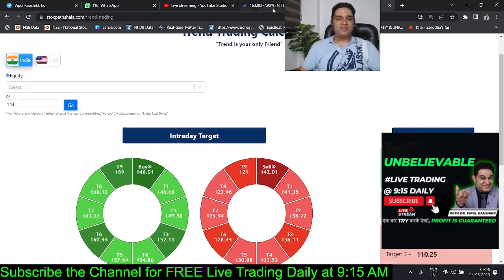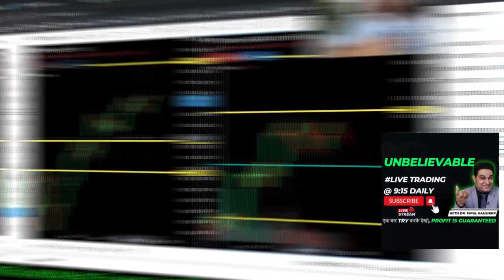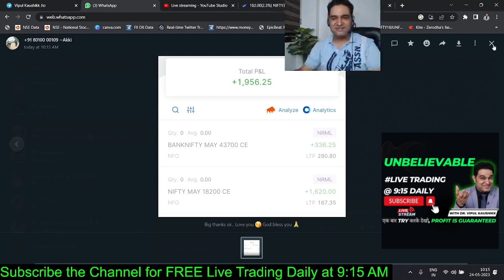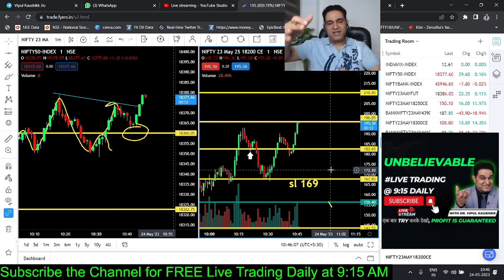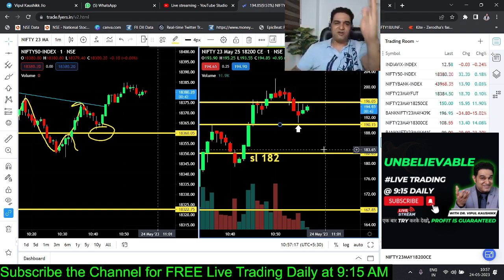Option Buyer यहाँ Daily पैसा कमाते है || विश्वास नहीं तो वीडियो पूरा देखलो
Are you ready to unlock the potential of earning daily profits through live trading with options buying? Join us in this exciting video as we dive into the world of options and reveal proven strategies to generate consistent income in the stock market.

In this comprehensive guide, we demystify the concept of options buying and equip you with the knowledge and skills to make informed trading decisions. Whether you're a seasoned trader or just starting out, this video is packed with valuable insights to help you maximize your earning potential.

Key points covered in this video:

Understanding Options Buying: We begin by explaining the fundamentals of options buying and how it differs from other trading strategies. Discover how options provide flexibility and leverage to capitalize on market movements.

Basic Option Terminology: Get familiar with essential option terminology, including calls, puts, strike prices, expiration dates, and premiums. We simplify complex concepts, enabling you to navigate the options market with confidence.

Identifying Profitable Opportunities: Learn how to identify potential opportunities for options buying by analyzing market trends, volatility, and underlying stock movements. We share techniques to spot promising trades and optimize your chances of success.

Risk Management: Understand the importance of risk management when trading options. We discuss strategies to limit potential losses and protect your capital, including setting stop-loss orders and implementing position-sizing techniques.

Technical Analysis for Options Buying: Explore how technical analysis tools and indicators can enhance your options trading decisions. Learn about key concepts like support and resistance levels, trendlines, and moving averages to identify optimal entry and exit points.

Options Strategies: Discover popular options buying strategies, such as long calls, long puts, and debit spreads. We explain how to execute these strategies effectively and discuss their risk-reward profiles.

Choosing the Right Options: Gain insights into selecting the appropriate options contracts based on your trading objectives, time horizon, and risk tolerance. Understand factors like liquidity, implied volatility, and time decay, which impact option pricing.

Live Trading Demonstrations: Witness live trading examples where we apply the principles and strategies discussed. Experience the thrill of executing options trades in real-time, and gain valuable insights from our expert analysis.

Continuous Learning and Adaptation: Embrace the mindset of continuous learning and adaptation in options trading. Understand the importance of keeping up with market trends, news, and evolving strategies to stay ahead of the curve.

Unlock the potential to earn daily profits through live trading with options buying. Don't miss this opportunity to learn the skills and strategies that can help you achieve financial independence.

Let's dive into the world of options buying together and unlock daily earnings through live trading!

Thanks!

Happy Trading!